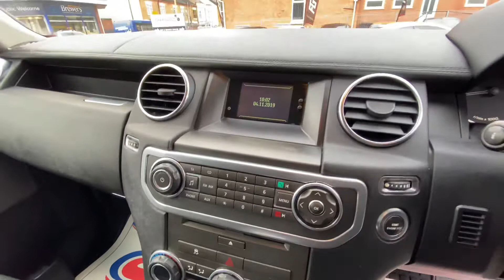DU10GGJ- Discovery 4